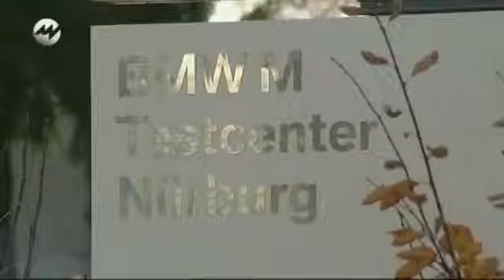25 lat BMW M5